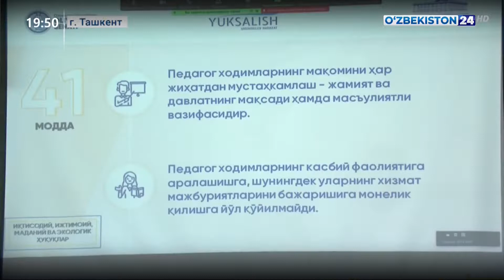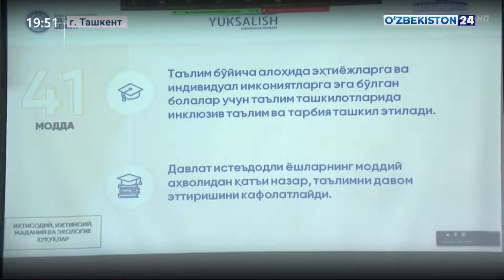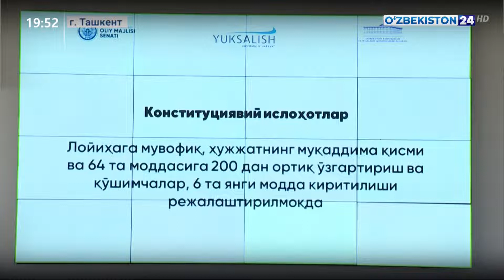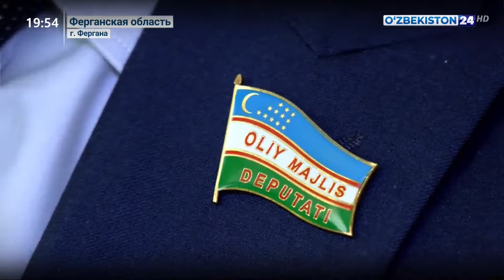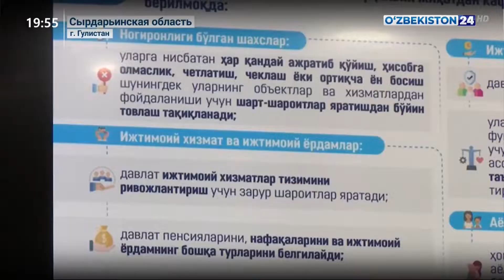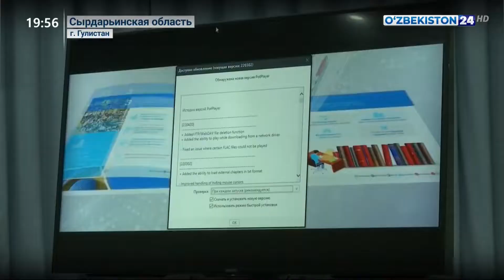Обсуждение проекта Конституционного закона